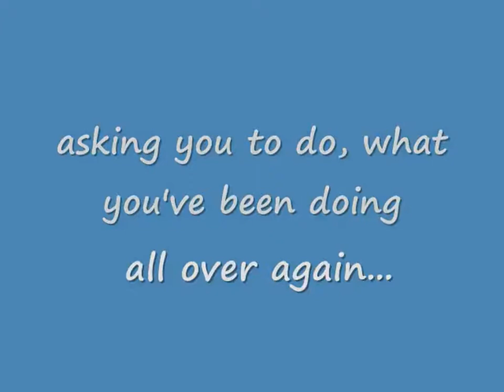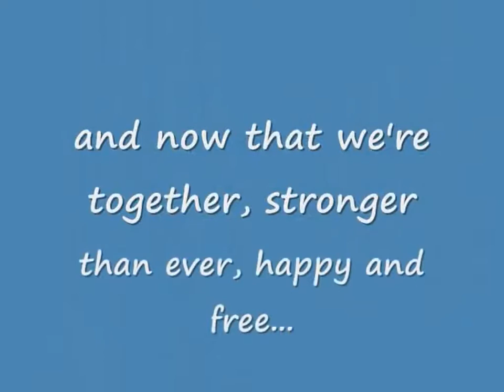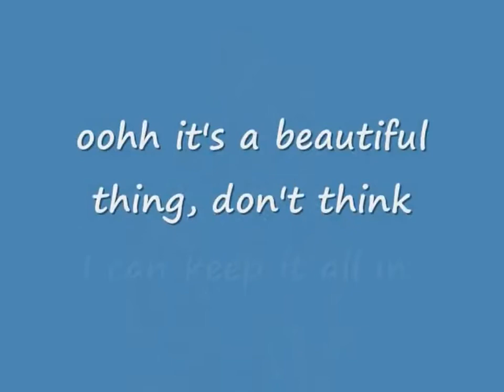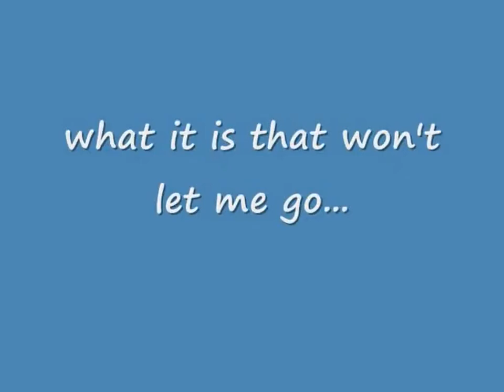(SHOWTIME) It's Your Love lyrics by Gil Ofarim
USA Show Time - By Albertus Yusuf, Lumajang, Indonesia   For = Eli & Johny-Melani-Handayani-Liong-Hok